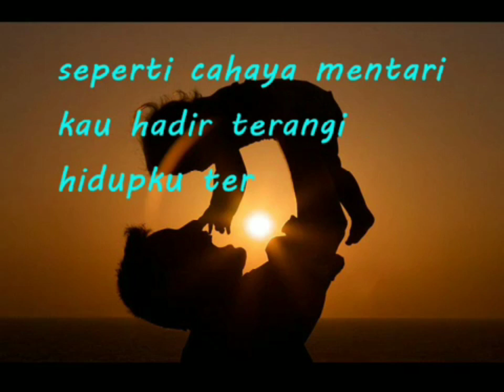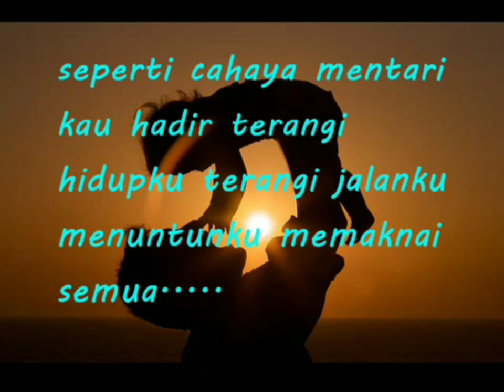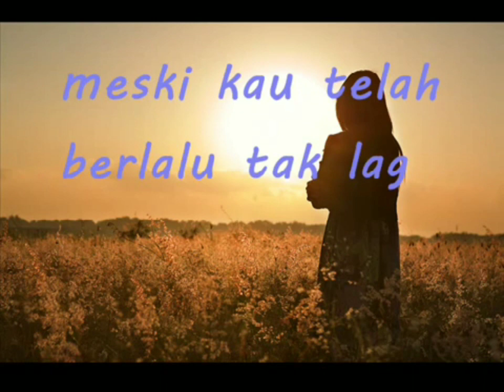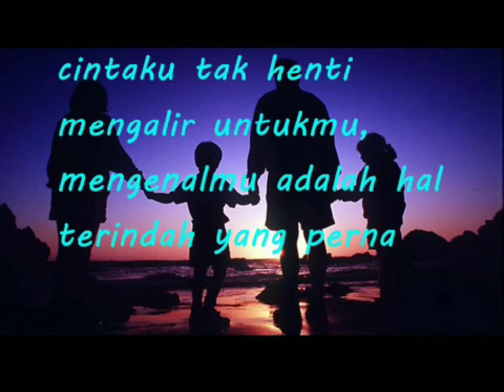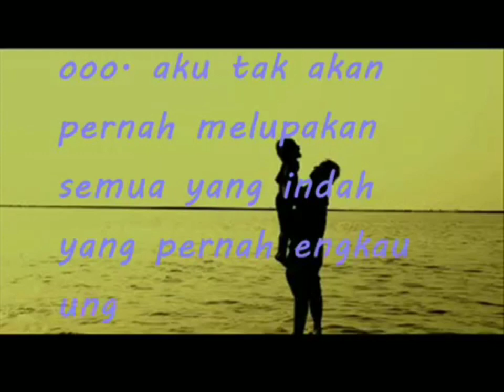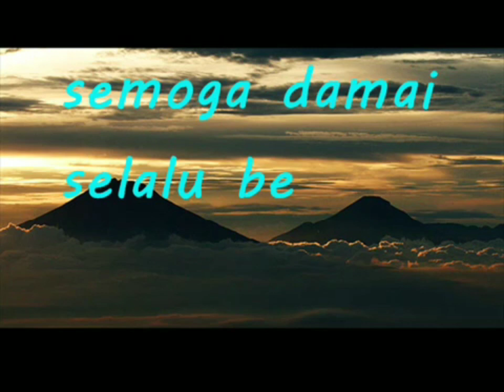Lihat ! Bagaimana lagu ini menyentuh hatimu, terima kasih PADI